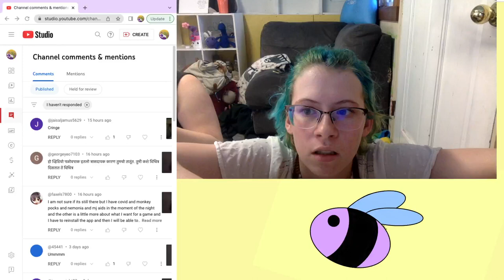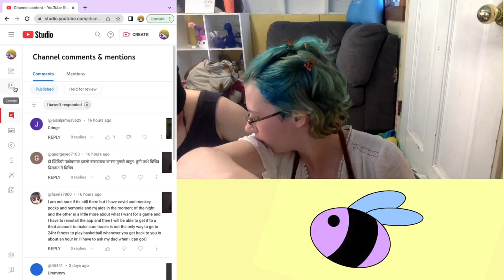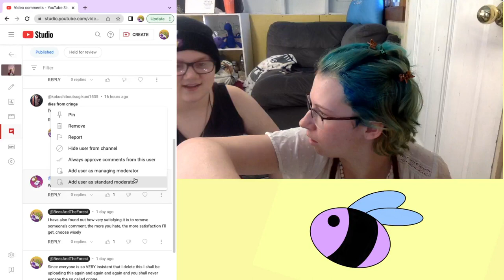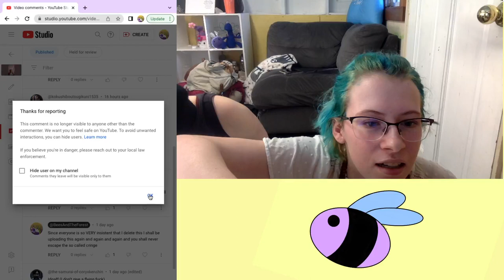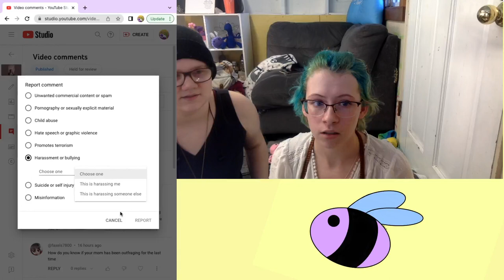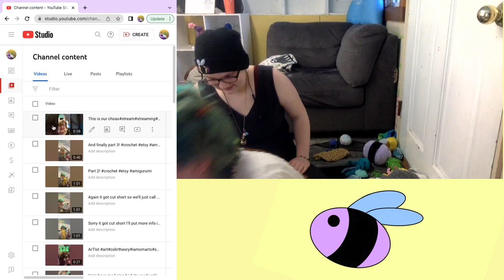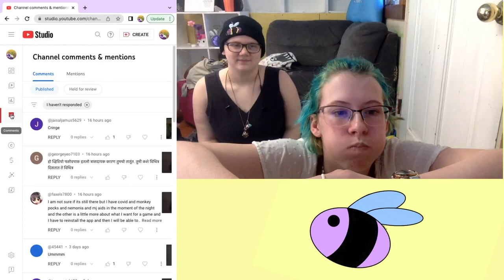Bee becomes a gymnast? [2/10/23]-VOD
Well, it started as minecraft and went to just chatting and then we reply to hate comments and then we went outside. Pretty wild my dudes.